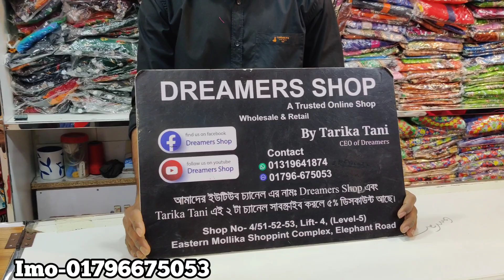কালারফুল কটি দিয়ে বুটিক কুর্তি ওয়ান পিছ কিনুন/Colourful koti kurti collection buy.